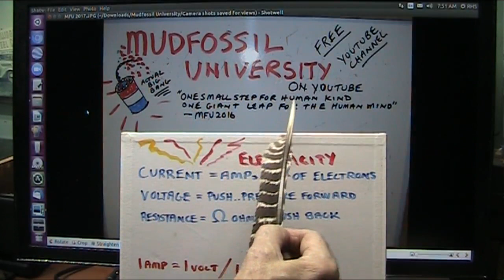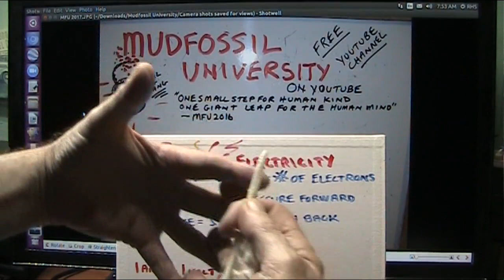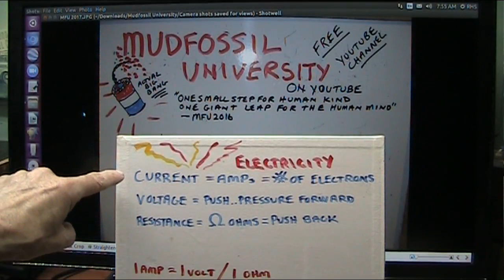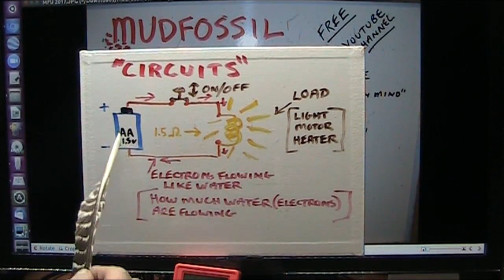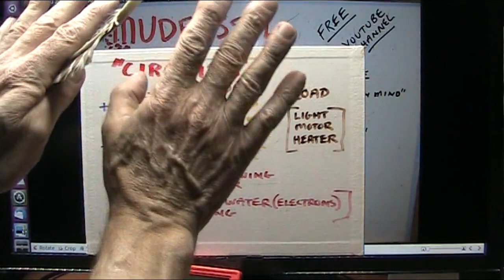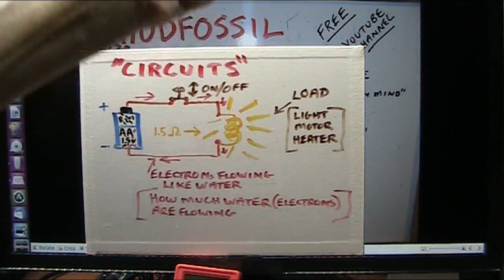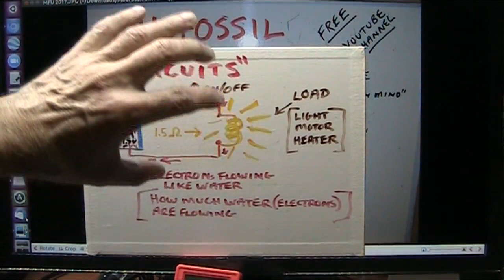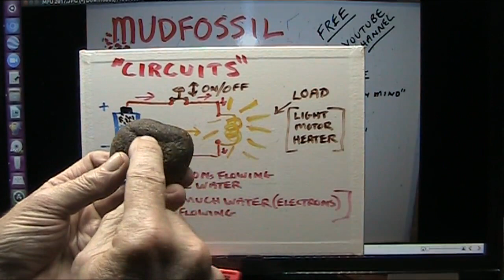Electric Concepts for Beginners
Learn the basics and much more. It is simple and we will be getting much deeper.